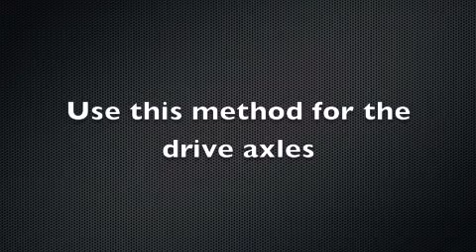Lego Kenworth T800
This is my lego techinc Kenworth T800 Dumptruck. It has PF drive steering, bed and drop axles.. Pictures